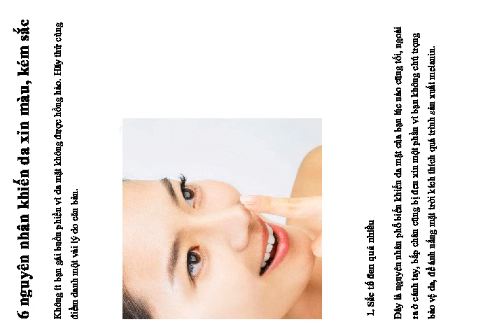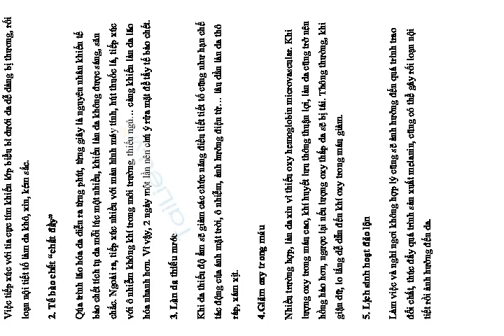6 nguyên nhân khiến da xỉn màu, kém sắc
6 nguyên nhân khiến da xỉn màu, kém sắc